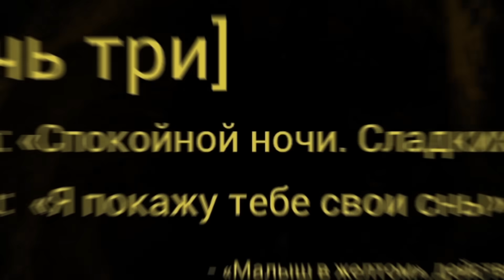АДСКИЙ РЕБЕНОК ВЕРНУЛСЯ ► СИМУЛЯТОР МАМКИ ► Baby in yellow